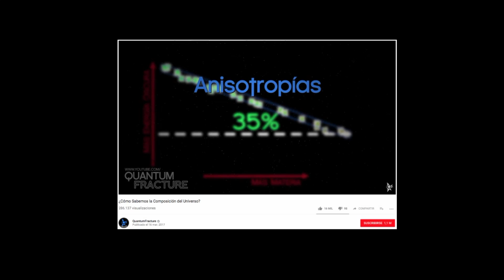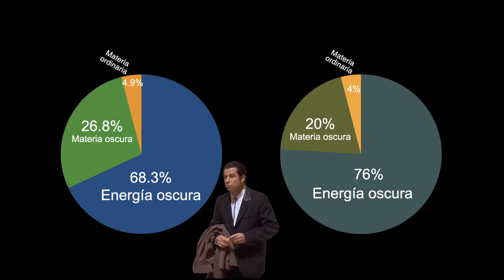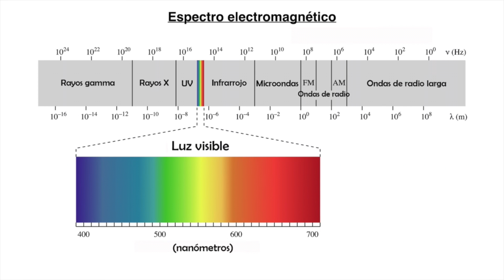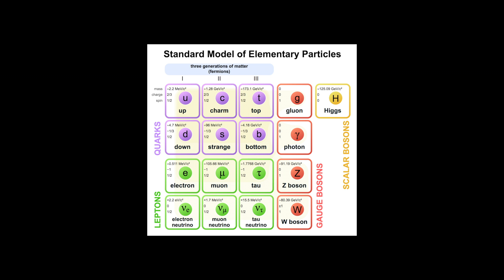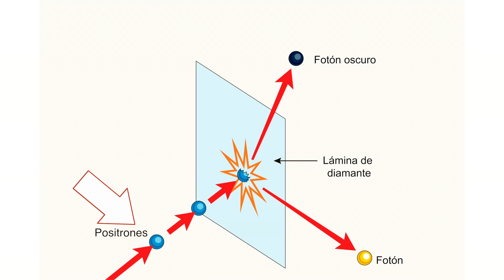La Quinta Fuerza del Universo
Algunos científicos del mundo están intentando encontrar una partícula que, de existir, podría revolucionar el mundo de la física. Veamos qué son los fotones oscuros y la fuerza que traería consigo su existencia, el electromagnetismo oscuro.

¿Qué son los fotones oscuros?

Images
By MissMJ - Own work by uploader, PBS NOVA [1], Fermilab, Office of Science, United States Department of Energy, Particle Data Group, Public Domain,